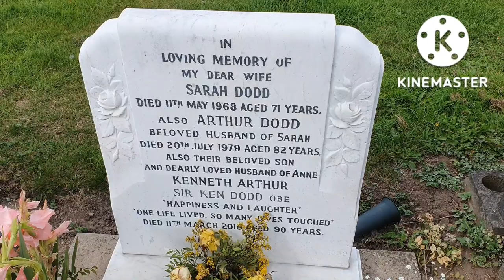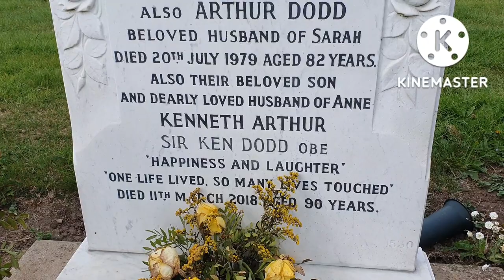61) The Grave of - Sir Ken Dodd OBE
The Grave of Sir Ken Dodd OBE, located at Allerton Cemetery, Liverpool, UK.

Buried with his parents.

Sir Kenneth Arthur Dodd OBE (8 November 1927 – 11 March 2018) was an English comedian, singer and occasional actor. He was described as "the last great music hall entertainer", and was primarily known for his live stand-up performances.